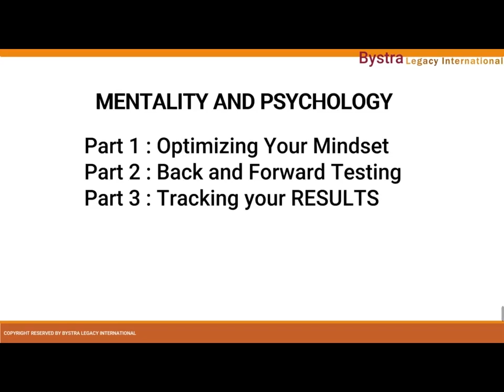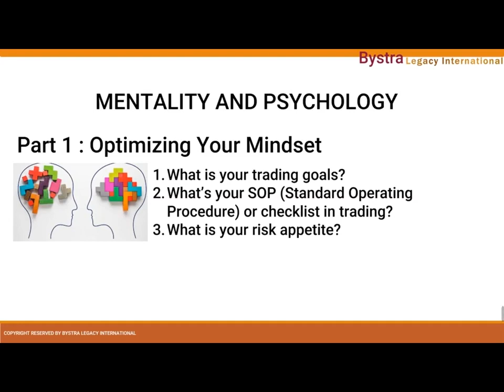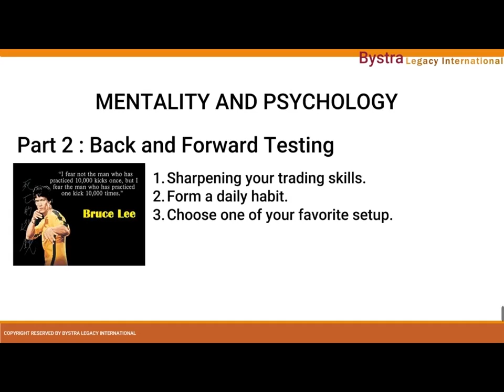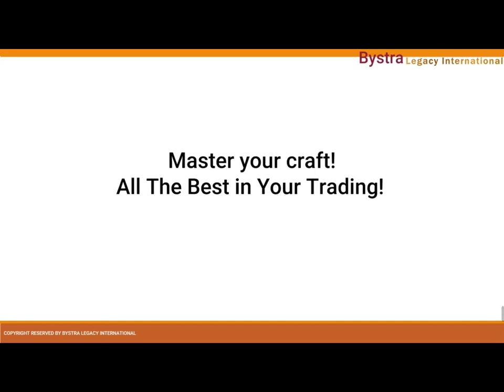APPLYING MENTALITY & PSYCHOLOGY IN TRADING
BYSTRA LEGACY MENTORSHIP 30